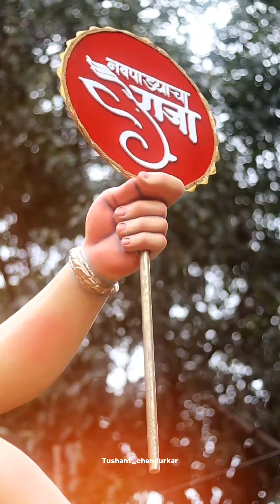🌺नवपाड्याचा राजा आगमन सोहळा २०२४ 🌺